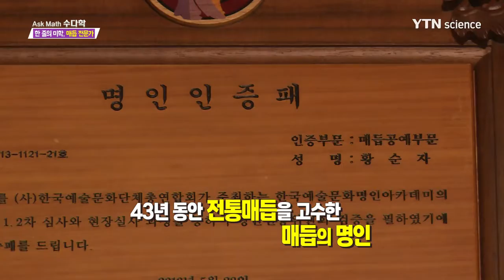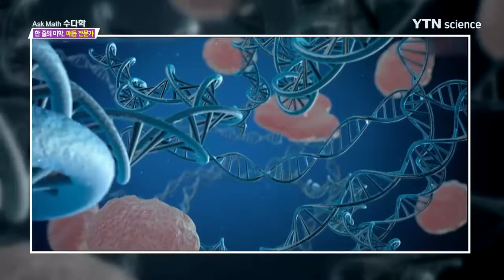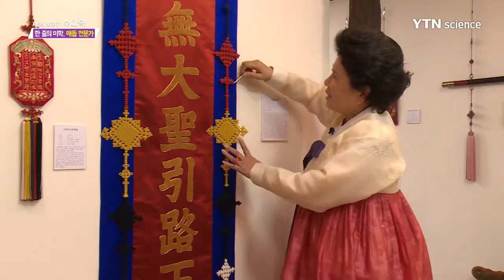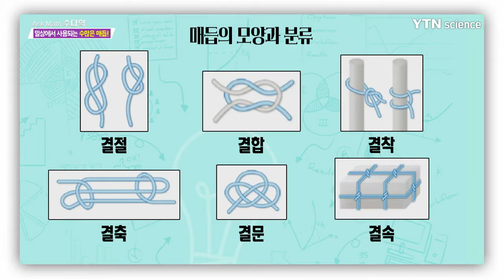수다학 - 한 줄로 엮는 전통의 아름다움 '매듭 전문가'